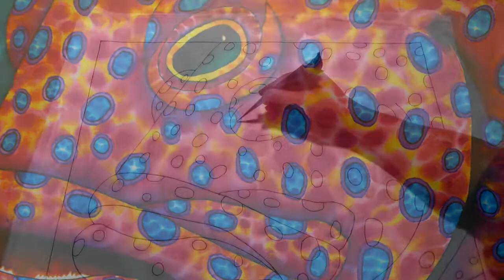JEAN-BAPTISTE PAINTING ON SILK - CORAL GROUPER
Jean-Baptiste Painting a coral grouper on silk in this short silk painting demonstration video.